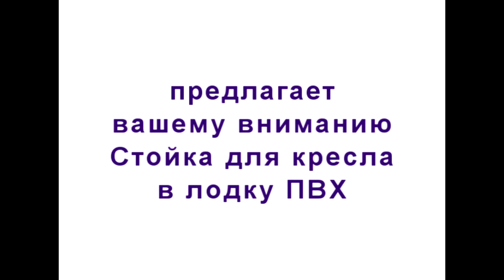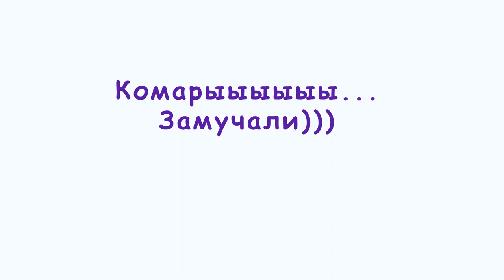Стойка для кресла в лодку ПВХ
Стойка для кресла в лодку ПВХ позволит использовать ресурсы вашего кресла в лодке по максимуму. Прочный стальной каркас обеспечит надежную фиксацию кресла в лодке без эффекта опрокидывания.